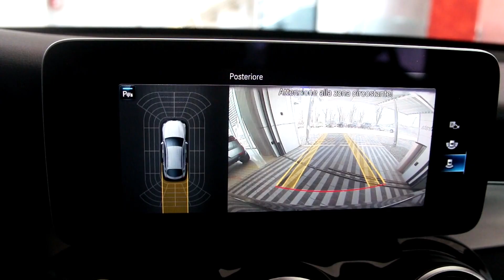MERCEDES GLC 220D COUPÈ 4MATIC PREMIUM "PLUS" - Autobaselli.it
FULL FULL FULL FULL FULL FULL OPTIONAL!

⚫️ MERCEDES GLC 220 D COUPE ⚫️